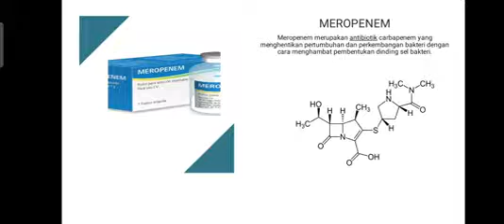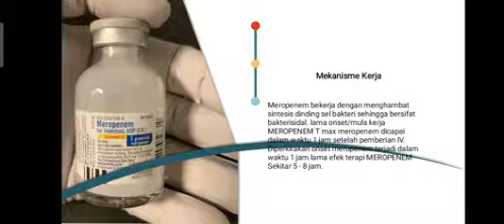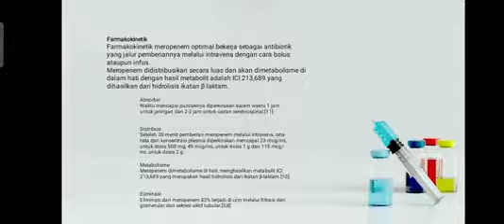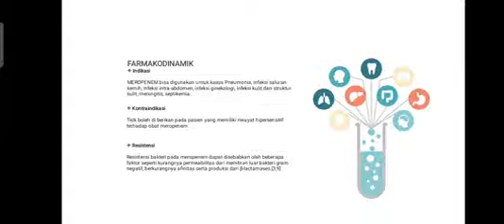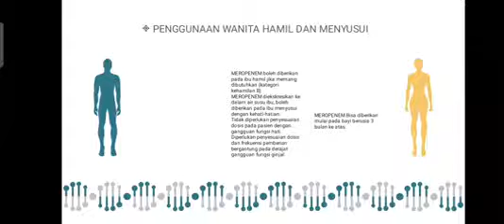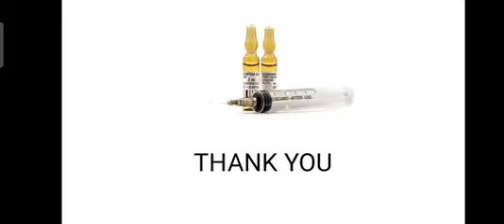Antibiotika Merofenem presented by Anisa Silfia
​ @BEM SKHG OFFICIAL   @Razqa Habibi   @HIMA Kebidanan STIKES Karsa Husada Garut   @AIPVIKI REGIONAL IV JAWA BARAT & BANTEN ​